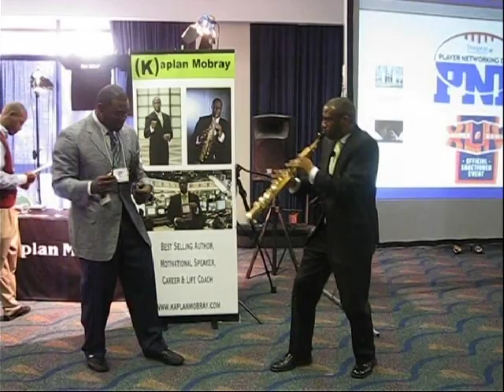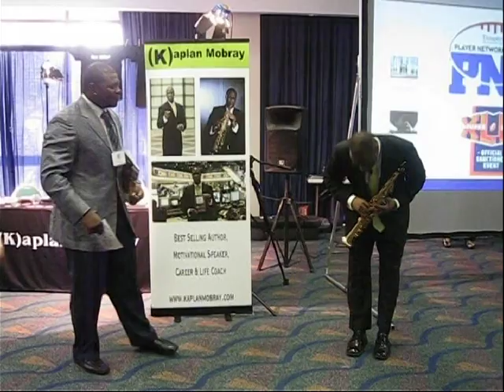Kaplan Mobray: Saxophone Clips